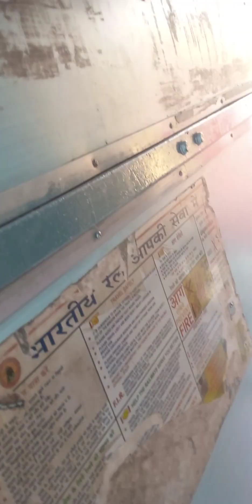karatagi hubli passanger special arrived, gangavathi station